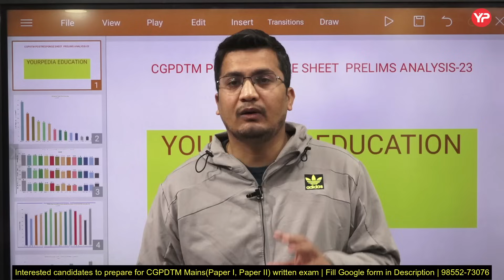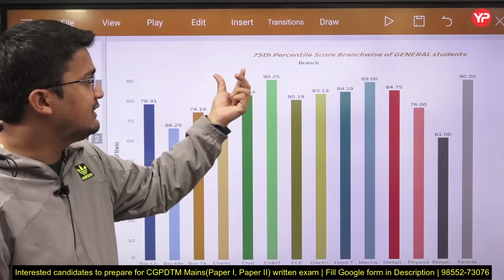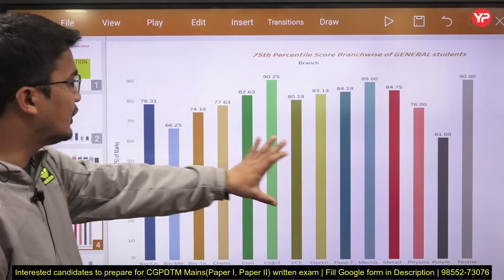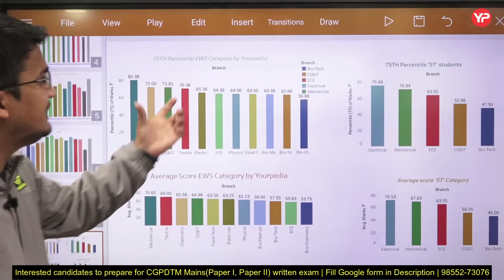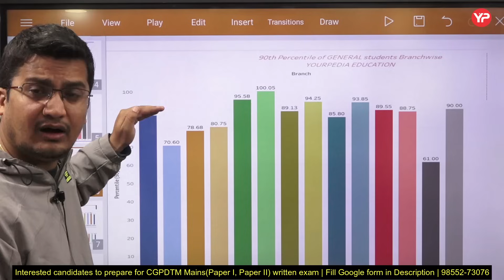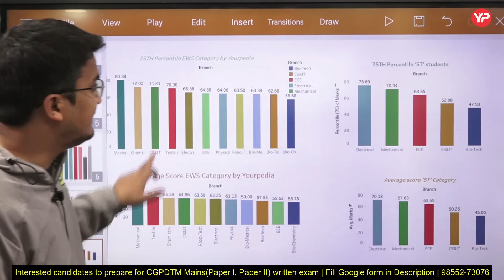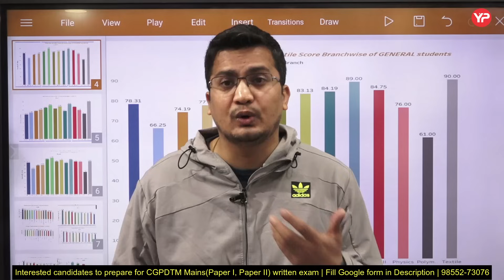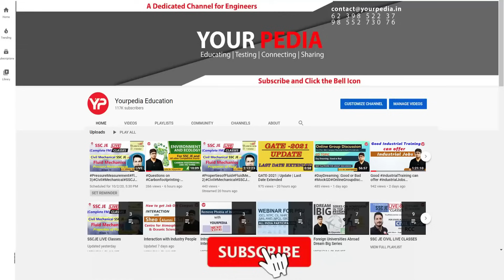Know expected cut off CGPDTM prelims written (All Branches) on the basis of response sheet 2023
8 Important points for improving writing skills CGPDTM Descriptive exam preparation (All Branches) | Know actual cut off of CGPDTM prelims on the basis of response sheet 2023 | Detailed cut off Analysis for CGPDTM prelims (All branches) on the basis of exact students data

Fill the Google form for CGPDTM Prelims Cut-Off Analytics

Discrepancies related to exam centers & admit card in prelims  CGPDTM 21 Dec 2023 Share & Comment | Strategy for Next 10 days and Live Class schedule for Examiner Patent Design CGPDTM | Preliminary Exam date announced for examiner patent design CGPDTM | LIVE | What are you doing | Hard work or Smart work | CGPDTM Descriptive written exam preparation 2023 | Very Important! Update on Date of Exam CGPDTM 2023 | Pace up your preparation | New topics which you need to focus in CGPDTM Prelims upcoming exam 2023 | Prepare with YourPedia l | Best opportunity to get Group A Govt Job @ 35 years age limit without GATE | CGPDTM 553 posts | Prepare for Written exam with YourPedia Mechanical, Electronics, Electrical, Computer Science, Chemistry

Current Affairs November 23 in one go for CGPDTM Prelims (Jan 2024) & AAI ATC 2023 (27 Dec.)